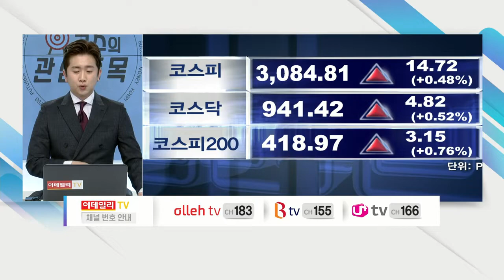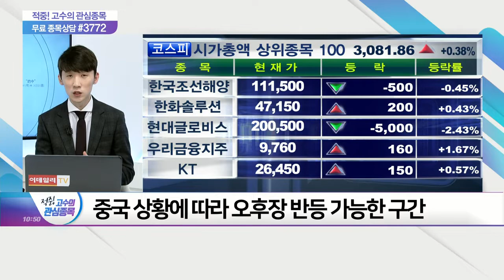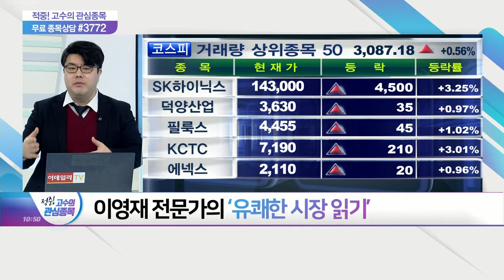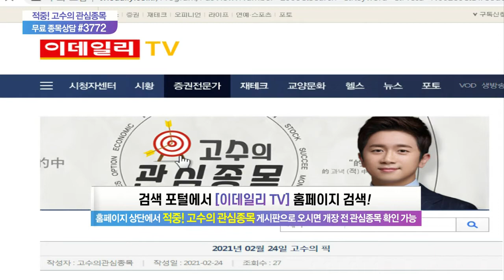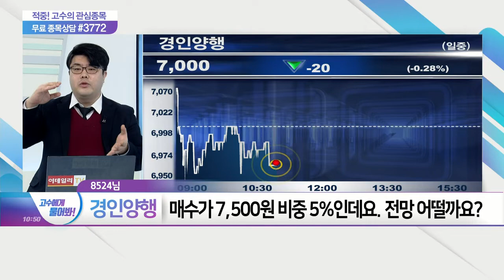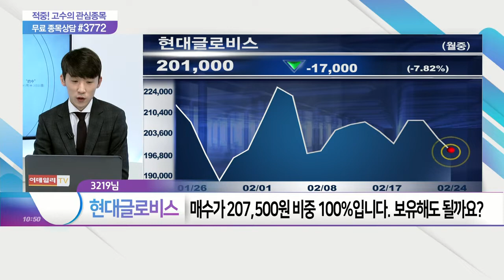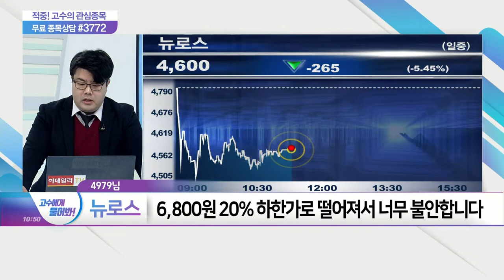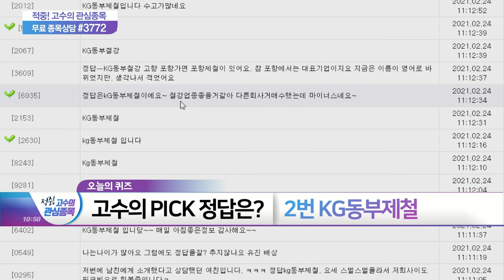적중 고수의 관심종목 20210224